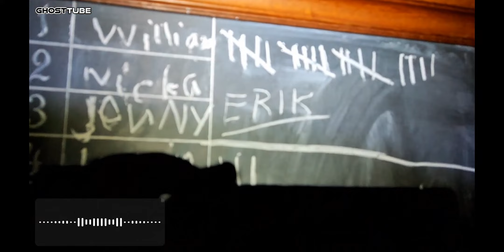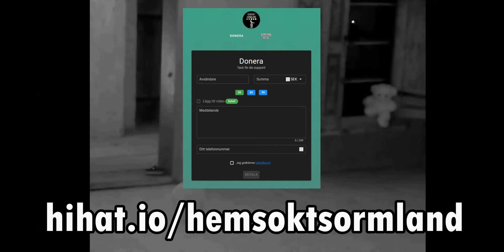[Spökjakt] Ökna slott tillsammans med Spökjakt Sverige (Del 2)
Då hade det blivit dags igen för ännu en spökjakt och den här gången tillsammans med ett av Sveriges största paranormala utredningsteam Spökjakt Sverige!

Ökna är ett ståtligt slott i Sörmland med anor från medeltiden.
Vid mitten av 1700-talet revs den gamla gården som förmodligen var av trä och ett slott av sten med två flyglar och en praktfull stenmur byggdes.
Mellan April 1864 och Juli 1866 skedde en stor ombyggnad av slottet.
En av flyglarna, den östra revs. Av huvudbyggnaden bevarades bara själva murstommen.
Huset förlängdes genom att en av gavlarna flyttades och en tredje våning byggdes till.

Ökna slott fick 40 rum efter ombyggnaden.

Ökna slott har stått obebott sedan 1987. Idag bor sedan några år tillbaka Nicka och Magnus på slottet och jag är enormt tacksam för att jag, John och Danne från Spökjakt Sverige fick komma och utreda hela slottet. Stort tack för det!

Utredningen pågick hela natten från klockan 18 på kvällen till 05 på morgonen.
Det var en intensiv natt med mycket aktivitet.

Att det spökar på Ökna slott är det ingen tvekan om.